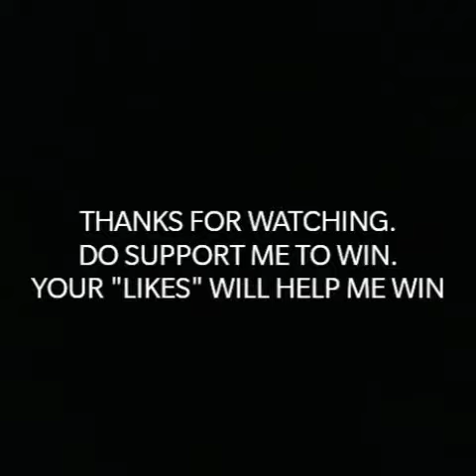TECHNO18WRC1084 World Robotics Championship 2018